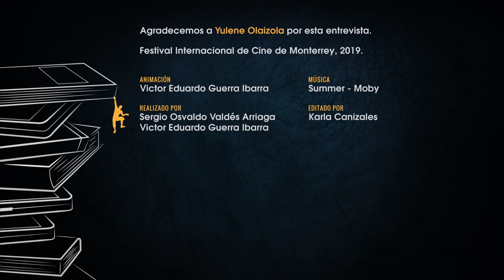Entrevista a Yulene Olaizola | FICMTY 2019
Estuvimos en el FIC de Monterrey durante las actividades de KinoStart Lab y entrevistamos a la directora Yulene Olaizola sobre el proceso para llevar a cabo su ópera prima: Intimidades de Shakespeare y Víctor Hugo.